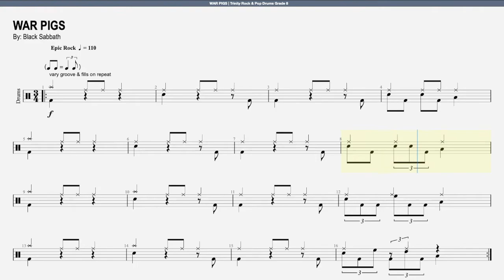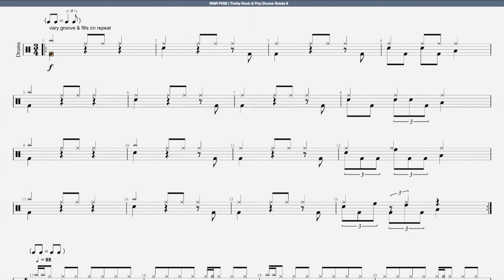WAR PIGS | Trinity Rock & Pop Drums Grade 8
Genre: Heavy Metal
Released: 18 September 1970
Label: Vertigo
Producer: Rodger Bain

"War Pigs" is a song by English heavy metal band Black Sabbath. It is the opening track from their 1970 album Paranoid.

The original title of "War Pigs" was "Walpurgis", dealing with the witches' sabbath. "Walpurgis is sort of like Christmas for Satanists. And to me, war was the big Satan", said bassist and lyricist Geezer Butler. "It wasn’t about politics or government or anything. It was Evil itself. So I was saying 'generals gathered in the masses / just like witches at black masses' to make an analogy. But when we brought it to the record company, they thought 'Walpurgis' sounded too Satanic. And that's when we turned it into 'War Pigs'. But we didn't change the lyrics, because they were already finished."

During this time period, mandatory army service had recently ended in Britain but with the Vietnam War raging, many young men feared they'd be conscripted to fight in it. "That's what started this whole rebellion thing about not going to war for anybody", said Butler. "I was dreading being called up", the lyricist recalled.

Prior to its official release, the band often altered the lyrics significantly when performing it live. An example of this can be found on Ozzy Osbourne's compilation The Ozzman Cometh, which features an early version recorded by Black Sabbath for BBC Radio 1 on 26 April 1970. While Butler has said that "War Pigs" is "totally against the Vietnam War, about how these rich politicians and rich people start all the wars for their benefit and get all the poor people to die for them", vocalist Osbourne has stated that the group "knew nothing about Vietnam. It's just an anti-war song." The song's instrumental outro is entitled "Luke's Wall" on US releases of the album, formatted as "War Pigs/Luke's Wall".